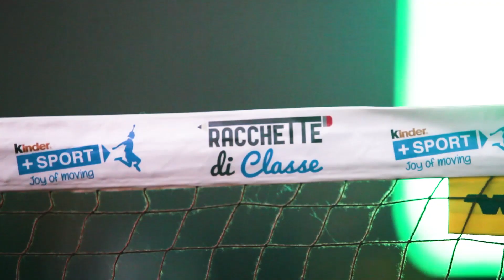Racchette di Classe 2018-2019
Il Progetto scuola, promosso dalla Federazione Italiana Badminton, dalla Federazione Italiana Tennis e dalla Federazione Italiana Tennistavolo e supportato da Kinder+Sport, viene proposto alle direzioni didattiche delle scuole primarie attraverso un protocollo di intesa con il MIUR e si pone l’obiettivo di avvicinare i ragazzi agli sport di racchetta grazie ad oltre 800 kit sportivi e al supporto di centinaia di istruttori qualificati delle tre Federazioni.